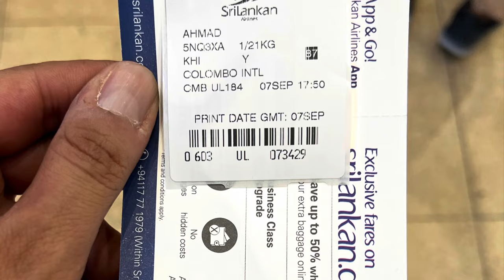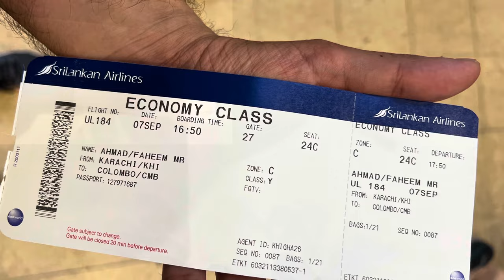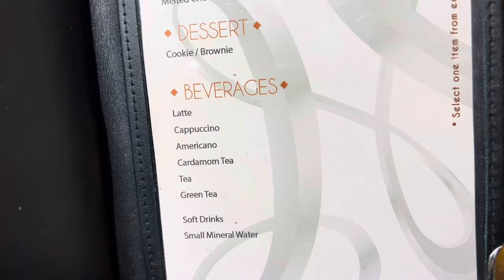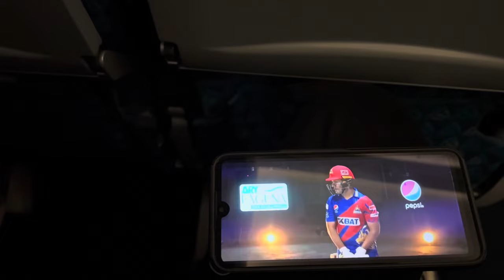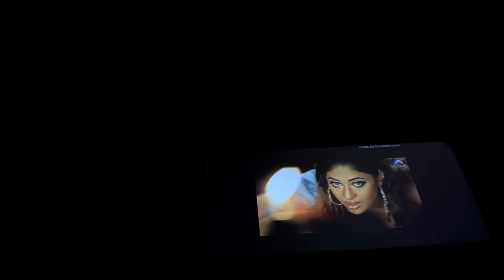Karachi to Colombo for Asia Cup 2023 Sri Lankan airlines Trip Review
In this video, I’m going to share trip review of Sri Lankan airlines Karachi to Colombo. I am going to watch ACC ASIA CUP 2023 Matches.